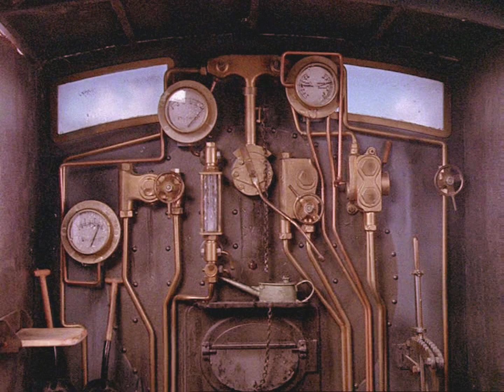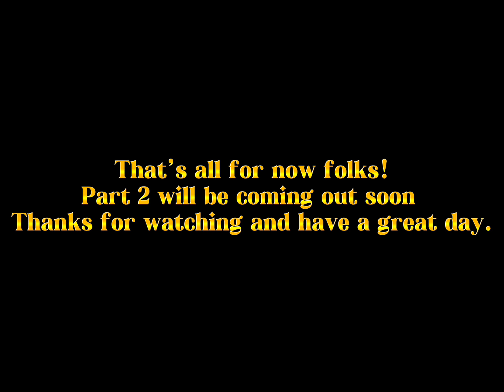Thomas & Friends Season 2 Color Correction (Easter Special)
This only works with the restored episodes.

Images belong to the Thomas Wiki.

Sfx belong to GWShunter

This video is not made for kids. It’s for older fans and adults only. So…… enjoy the FUCKING video you piece of SHIT! (I had to say this to keep the comments)

I tried to make episodes 1-10 look the original. Lemme know what you think.

I also cropped some of the images so you won’t have to see any studio equipment.